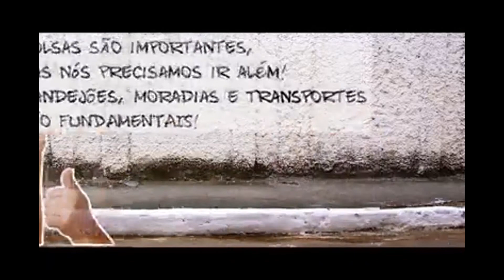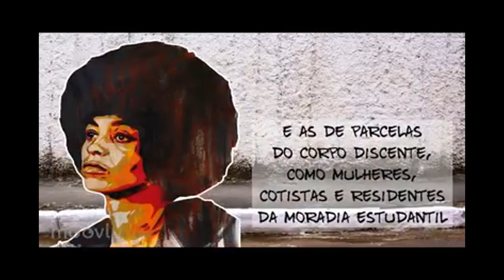Vamos falar sobre Assistência Estudantil?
▓▓▓▒▒▒ IMPORTANTE! LEIA A DESCRIÇÃO! ▓▓▓▒▒▒

Assistência estudantil é um dos assuntos mais importantes pras estudantes e pros estudantes de qualquer universidade! É ela que garante as condições para que possamos nos manter e concluir o curso. Não é à toa que a luta pela ampliação das verbas do PlanoNacionaldeAssistênciaEstudantil, o PNAES, é tão importante, assim como a resistência contra o ajuste fiscal e os cortes na educação feitos pelo governo federal, iniciados no mandato de DilmaRousseff e que certamente serão aprofundados durante o governo interino, ilegítimo e antipopular de MichelTemer

Mas será que reivindicar o aumento das verbas é suficiente? O que a gente poderia fazer para que as verbas que são destinadas à assistência estudantil hoje sejam utilizadas da melhor maneira possível? Que MODELO DE ASSISTÊNCIAESTUDANTIL é capaz de beneficiar o máximo de estudantes?

Esse vídeo fala exatamente sobre isso. Atualmente, a maior parte desse dinheiro é investida em bolsas, de maneira localizada, frequentemente meritocrática e insuficiente para suprir a demanda total das e dos alunos. Por outro lado, a construção e ampliação de bandejões, moradias, transportes e creches alcançam mais gente, geram mais economia e contribuem mais pros índices de permanência! Para isso, a Pró-Reitoria de Assuntos Estudantis (PROAES) deve estar presente em todos os pólos e envolver de fato a estudantada! Queremos votar para o cargo de pró-reitor de assuntos estudantis e para diretor da moradia! Queremos que exista um Conselho Deliberativo com participação dos estudantes! Queremos permanecer!

E para que isso tudo aconteça, é essencial que a gente formule um plano de assistência das e dos estudantes, construído por todos nós que sofremos para concluir nossos cursos e nos manter na faculdade - estudantes mulheres, mães, negras, negros, LGBTs, cotistas e trabalhadores. Estamos na universidade, e daqui ninguém nos tira!

📢 Acha que faltou algo no vídeo ou tem alguma coisa errada? Ficou com alguma dúvida? Quer discutir mais sobre isso em alguma atividade? Seja o que for, pode falar com a gente! Estamos juntos nessa luta! E em todas as outras que caminharem na direção de uma UFF pintada de povo, uma UFF popular!

‪#‎PintandoDePovo‬ ‪#‎ToNaLutaPraPermanecer‬ ‪#‎EuVouFicar‬ ‪#‎UJC‬ ‪#‎UniversidadePopular‬

👉 Confira também o vídeo sobre FINANCIAMENTO DA ASSISTÊNCIA ESTUDANTIL, que fizemos para rebater de uma vez por todas qualquer desculpa da Reitoria que comece com "Não tem dinheiro"